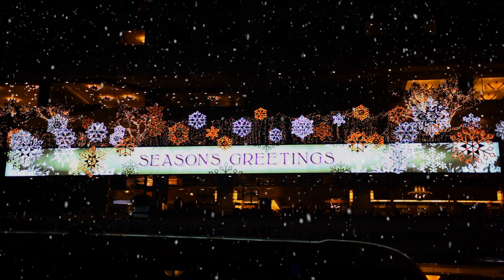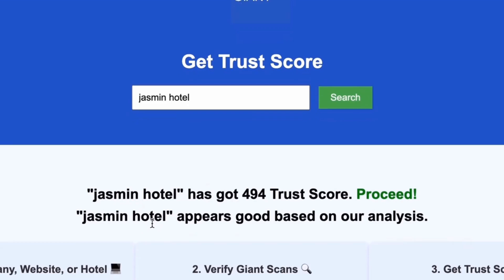Lotte City Hotel Guro hotel review Hotels in Seoul Korean Hotels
🏨 Book this hotel or other affordable hotels & flights 🎟️ Discover culture & attractions worldwide with easy ticket booking 🚕 Seamless airport transfers 💸 Save on every purchase

you can scan any website, company, and hotel to know if it's worth it or a scam.

In this video, we dive into an in-depth review of the Lotte City Hotel Guro, one of the top choices for travelers seeking the best hotels in Seoul. Discover the luxurious amenities, exceptional Korean hospitality, and convenient location that make this hotel a standout option for both business and leisure travelers. Whether you're looking for family-friendly hotels in Seoul or budget accommodations, our review covers everything you need